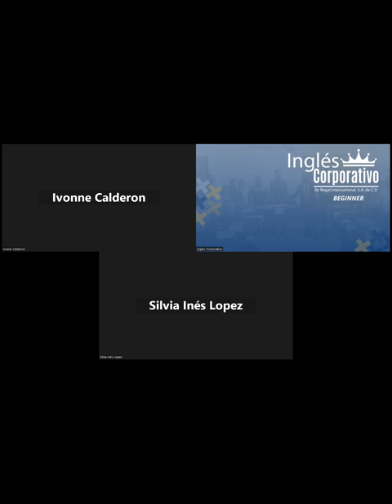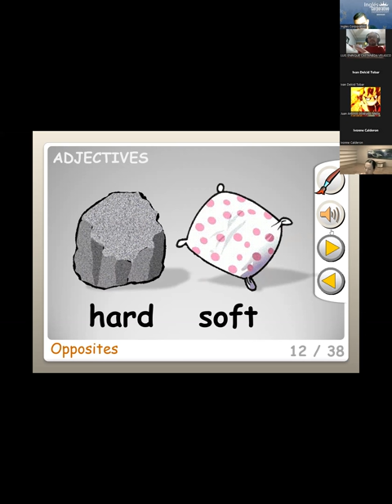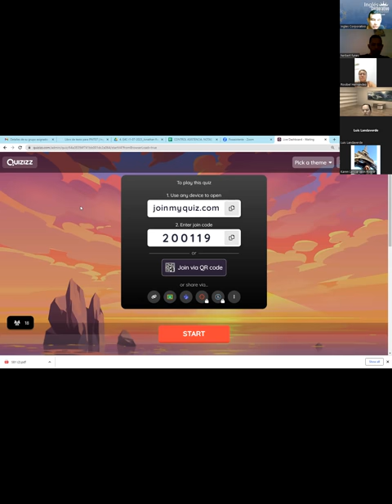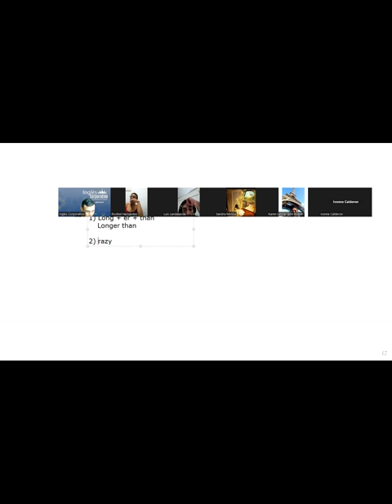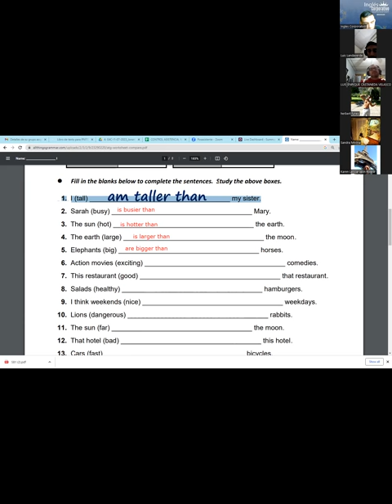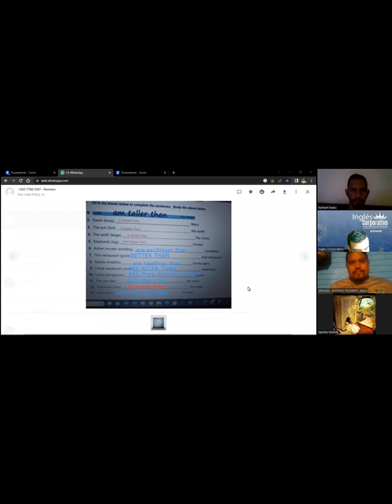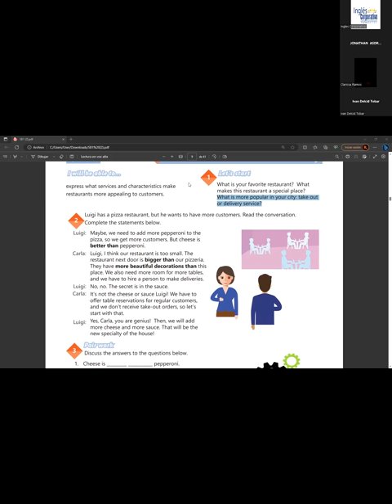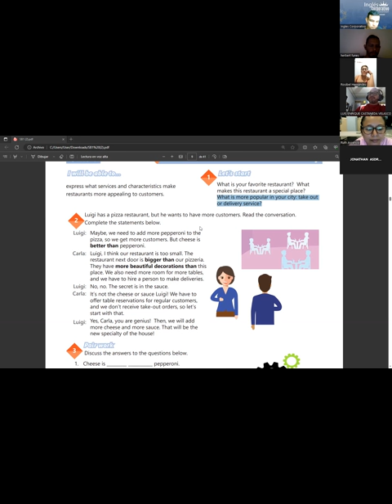SESION 1-03-07-2023-29750-8048-0111/2023-RAMOS-HOW TO USE COMPARATIVE ADJECTIVES